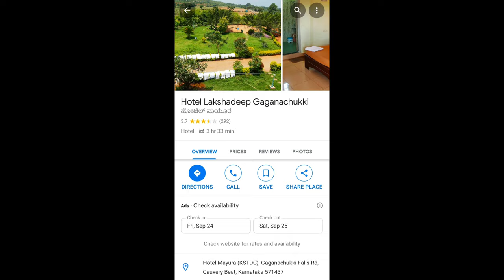Shivanasamudra Falls in telugu | Gaganachukki | Barachukki | Karnataka Kavery |Telugu travel therapy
kinemaster music,
Pelli sandhadi movie